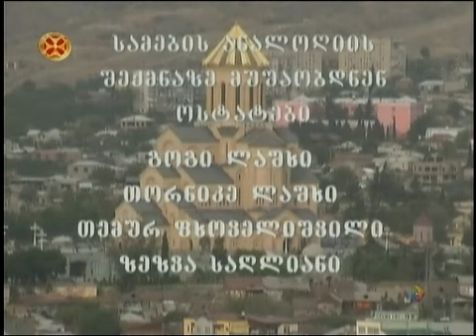ოსტატები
ერეკლე მტკვარელი წარმოგიდგენთ ,,ოსტატები"